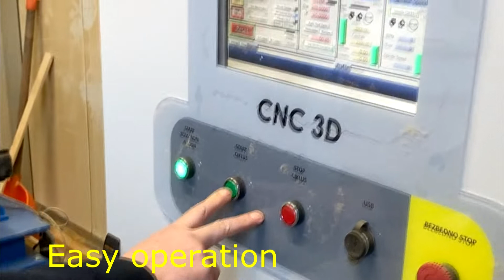Customized woodworking CNC machine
Video shows customized CNC woodworking machine. Machine is controlled with ISO-USB-BOX motion controller by Audioms Automatika